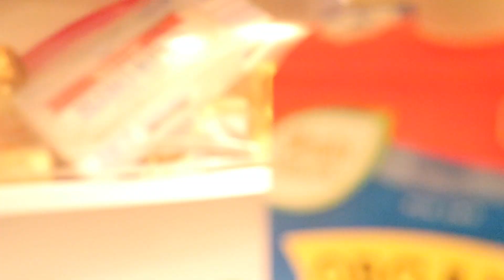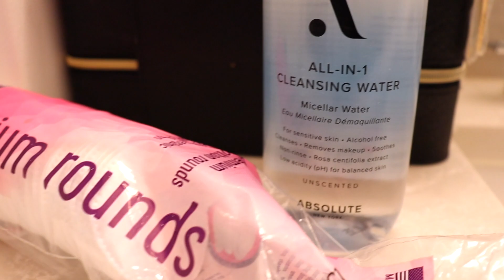COUPLES MORNING ROUTINE: REALITY TV EDITION *EXTREMELY FUNNY*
About The Laine Family:
Welcome to the official The Laine Family YouTube channel! On this channel, you’ll find a variety of content including pranks, challenges, dating, vlogs and more.